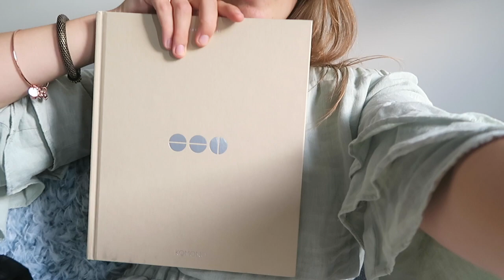weekvlog 18: Martini Terraza @ QUAI 1, Komono en laatste stagedag bij oona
Oh my god, ik kan het niet geloven... Week 18 al? De tijd gaat ZO snel. Deze week heb ik opnieuw kei leuke evenementen mogen doen met heel toffe mensen. Benieuwd? kijk maar mee!